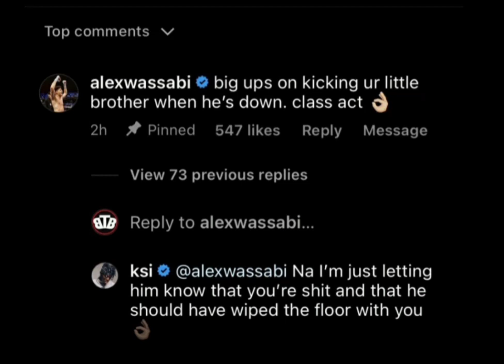Ksi responds to Alex wasabi